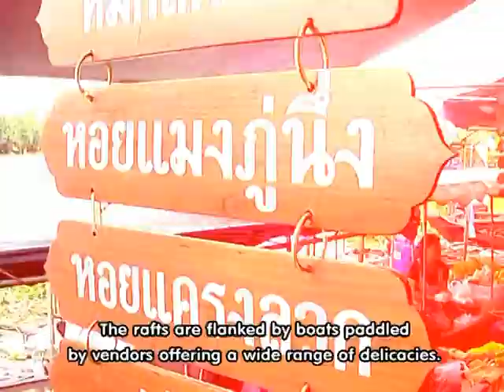19 ตลาดน้ำบางคล้า 2 นาที แก้ไข